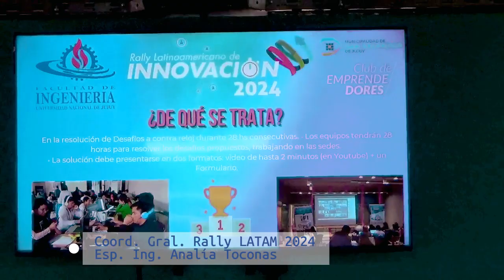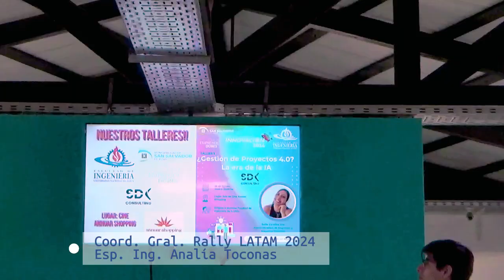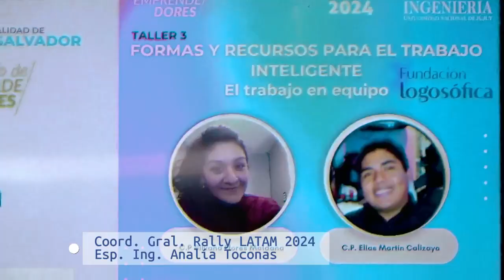Presentación del Rally LATAM edición 2024